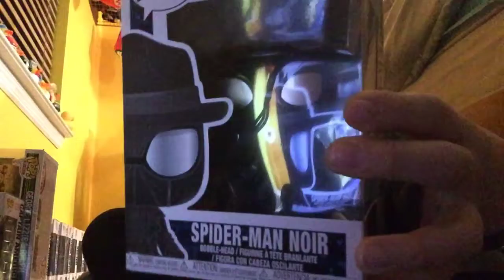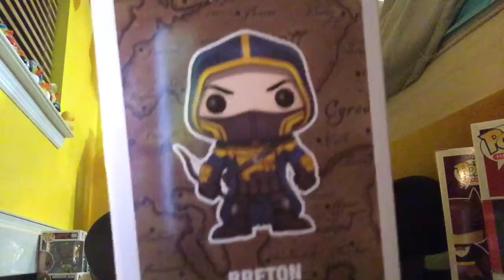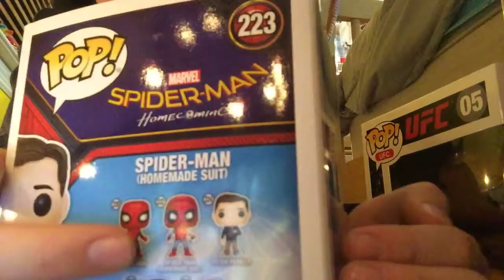My Complete Funko Pop! Collection (Part 5)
Here is my fifth pop video, with many more!

-Spider-Man Noir (Into the Spider-Verse)

-Captain America (Gold)

-George, Lizzie, and Ralph (Rampage) Walmart 8-Bit Exclusive

-Rose Tyler (Doctor Who)

-Ninth Doctor (Doctor Who)

-Harley Quinn Imposter (Batman)

-Penguin Imposter (Batman)

-War Machine (Captain America: Civil War)

-Breton (Elder Scrolls Online)

-Anderson Silva (UFC)

-Han Solo Snow Gear (The Force Awakens) LootCrate Exclusive

-Insane Snowball (The Secret Life Of Pets) Target Exclusive

-Spider-Man Homemade Suit (Spider-Man: Homecoming) Walmart Exclusive